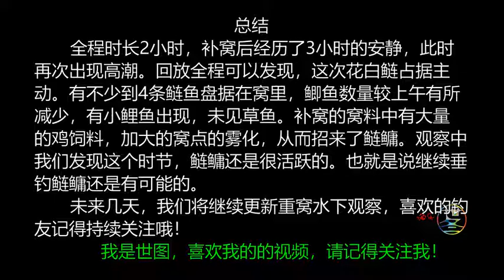1 After filling the nest for 3 hours, I opened the pot again in winter, episode 6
1 After filling the nest for 3 hours, I opened the pot again in winter, episode 6